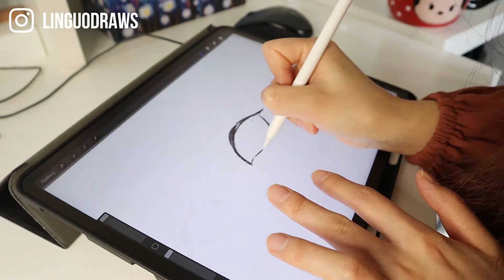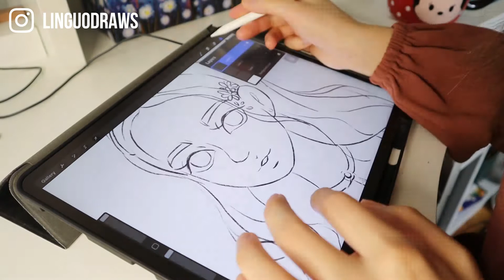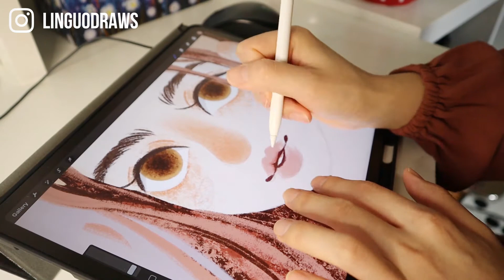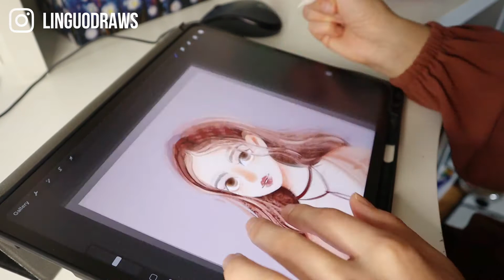VLOG 005 | How I use Procreate! Drawing with Procreate! Ipad [ Procreate Tutorial Speed Paint ]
This is my "4th" week of staying at home, hope you all doing well and we are waiting for spring to come. Here you go~ There will be more "Wait for Spring to Come" illustration Series coming soon. Let's have some brain and hand exercises~

LIN